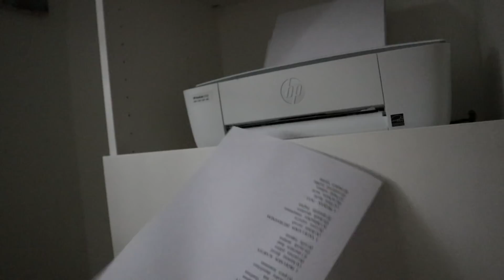a home school day in my life!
this is a home-schooled day in my life :) Im back from Denver and getting back to routine which means lots of school LOL.

and back to school journals on Amazon.

& I post twice a week!
Saturday 12pm CST, & Sunday 2pm CST
Love Annie